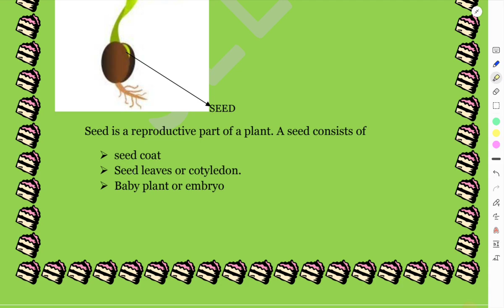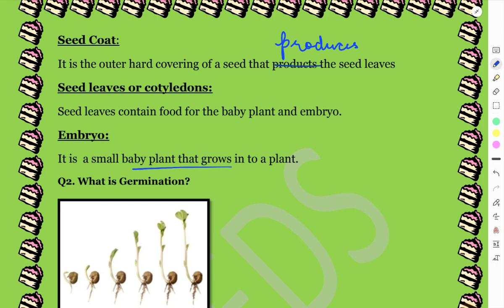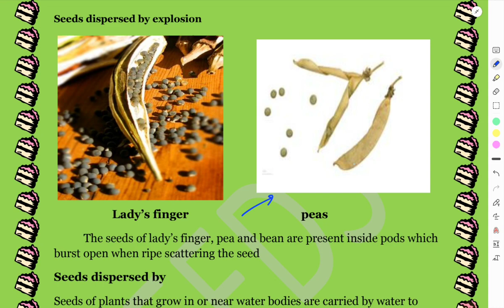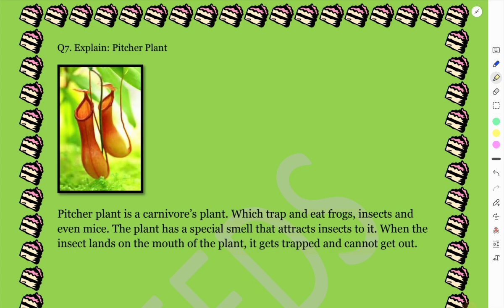Class5 EVS Chapter 5 Seeds And Seeds NOTES,Important Questions for Exams